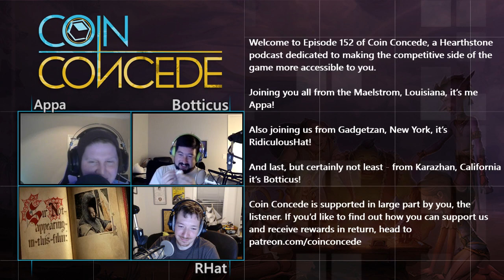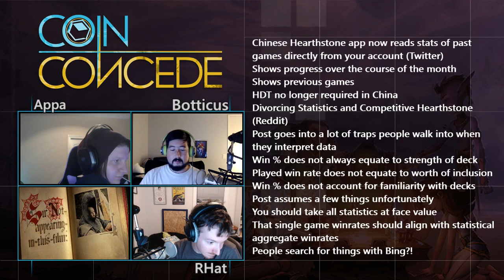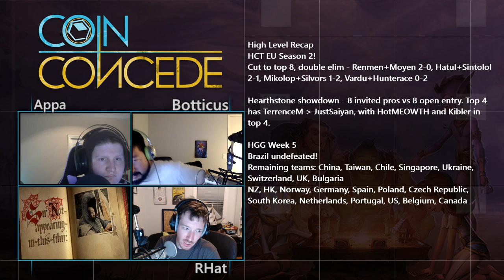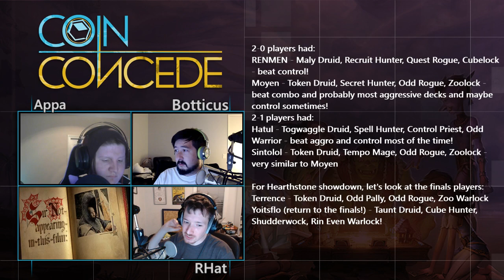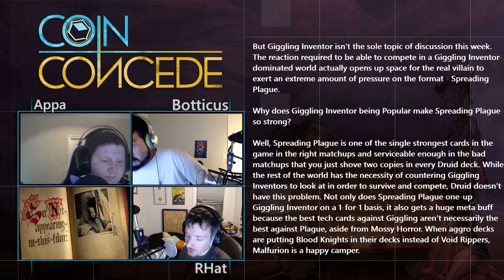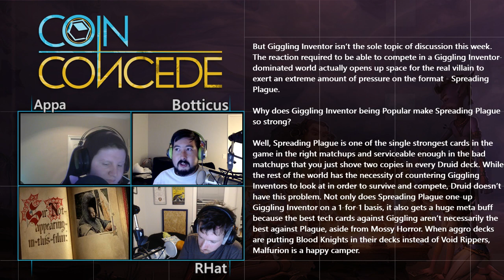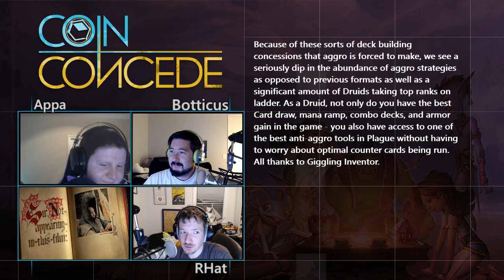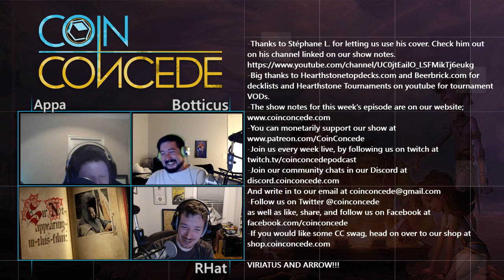Highlight: 152 - Coin Concede: “SEQUENTIAL TAUNTS”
On episode 152,  It was a busy week of tournaments but thankfully we have RidiculousHat to recap EU Playoffs, the Geico showdown and HGG. Appa has a great decksplanations about the pressure giggling inventor and spreading plague are putting on the meta and Botticus is excited about another burst druid deck.

News Highlights- 20:24

Chinese Hearthstone app now reads stats from in game

Divorcing Statistics and Competitive Hearthstone

Tournaments - 36:24

EU Playoffs

    Sintolol vs Hunterace game 1

Geico Hearthstone Showdown

HGG Week 5

Join us every week live, by following us on Twitch